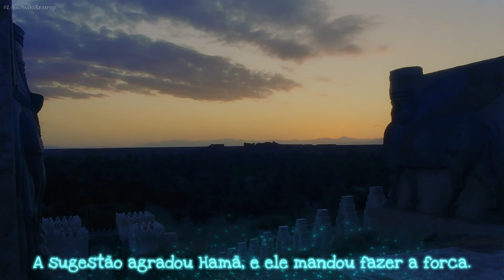LIVRO DE ESTER | Série de Leitura Bíblica | Capítulo 05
Com muito amor no coração apresentamos a vocês o capítulo 05 da série de leitura bíblica 'O Livro de Esther'. Com muitas reviravoltas a leitura dessa história se torna muito empolgante e é lindo ver o trabalho do Espírito de Deus na vida daqueles que O amam.
Venham conosco. Estejam conosco durante as próximas semanas onde estaremos veiculando cada capítulo do livro num episódio.
► Narração: Moema C. Leite
► Edição:   @LouvandoSempre
► Filme de Ilustração 1: Filme Esther   @filmplusbr
► Filme de Ilustração 2: História de Ester - Conquista de Reis
► Sobre o livro:  @BibleProjectPortugues